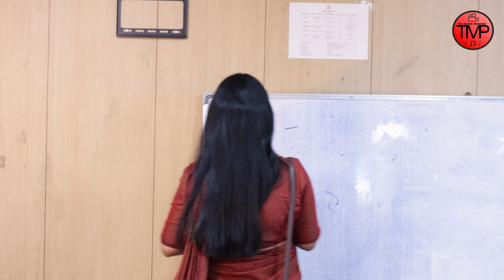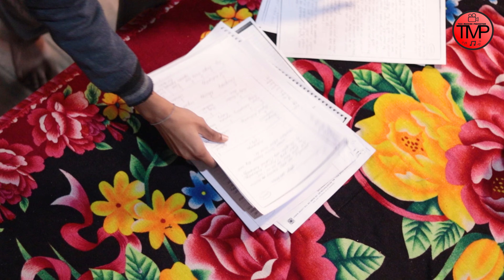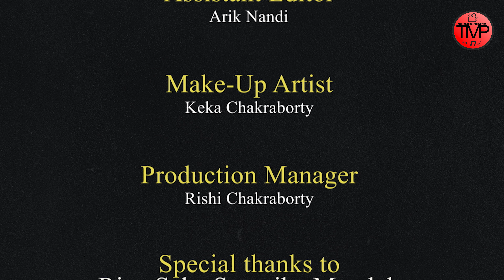FEAR || Hindi Horror Short Film || DEBOMOY C, PARINITA C, RISHI C || AKASHDEEP S || ARIK N || TMP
Video Credit --

Actor :- Debomoy Chakraborty
              Parinita Chakraborty
              Rishi Chakraborty
              Rupsa Adhikari
              Pratyasha Adhikari
              Snehashree Debnath
              Sagorika Mandal
              Ananya Chatterjee
              Riya Saha
              Riya Sarkar
              Priyashree Saha
              Mou Chakraborty

Story By :- Tech Musician Productioon

Edited By :- Debomoy Chakraborty

Director  By :- Akashdeep Sarkar

Camera By :- Arik Nandi

Sound Creator :- Debolina Chakraborty